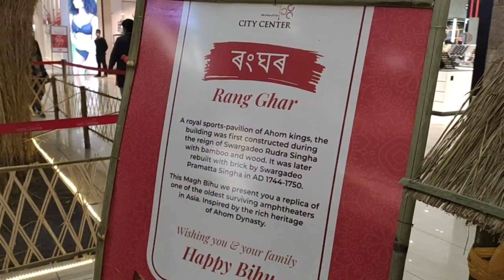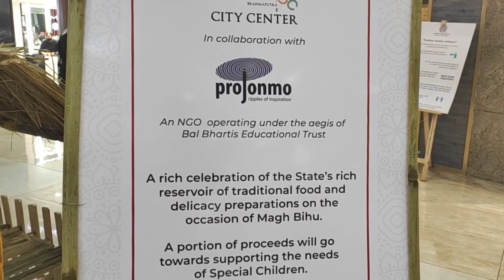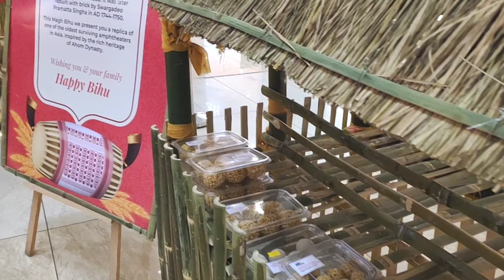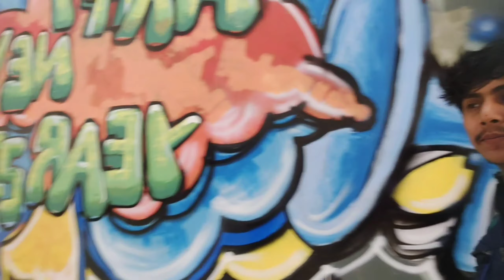গুৱাহাটীত ভোগালী বিহু । Guwahati Magh Bihu special । Guwahati City Center Assamese Vlogger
গুৱাহাটীত ভোগালী বিহু । Guwahati Magh Bihu special । Guwahati City Center

Listen ad-free with YouTube Premium
Song
On & On
Artist
AEI (on behalf of NCS); LatinAutorPerf, ASCAP, BMI - Broadcast Music Inc., Featherstone Music (publishing), and 20 Music Rights Societies